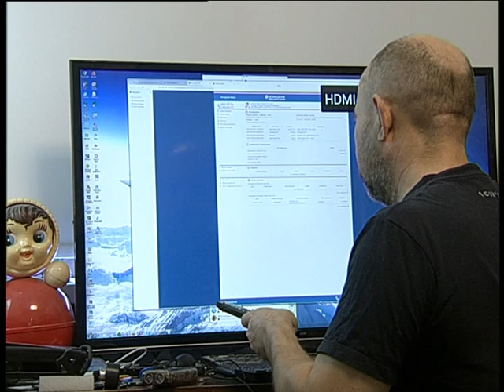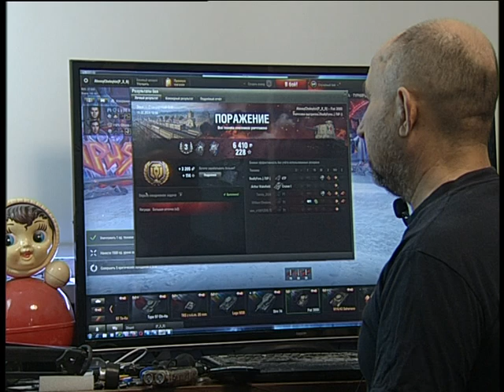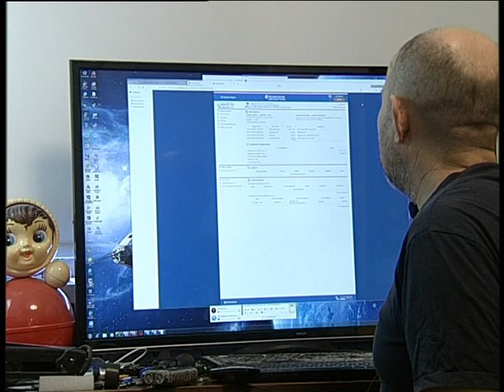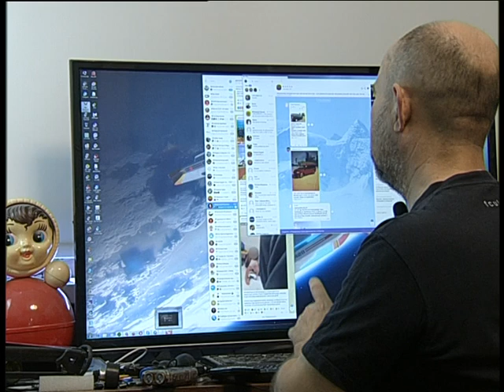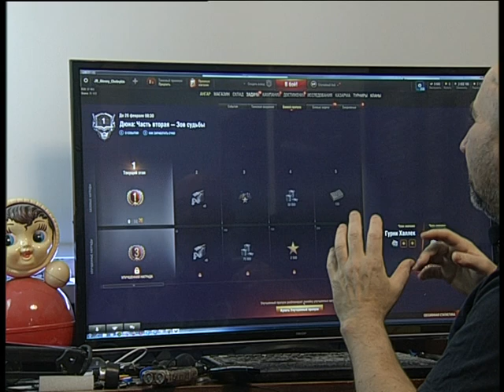Thats all folks in Mir Tankoff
Челейкин Алексей - топовая конфигурация в Мире Танков и сколько она стоит, Cheleykin Alexey - Thats all folks in Mir Tankoff